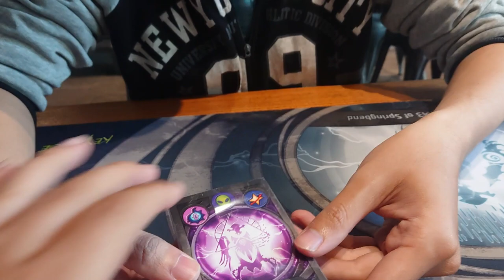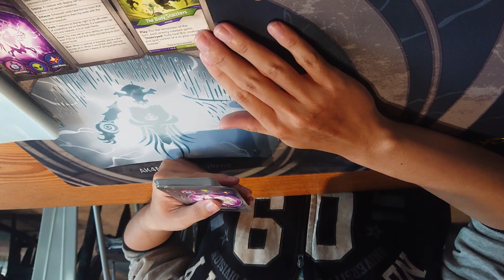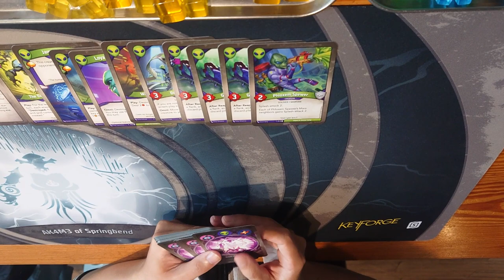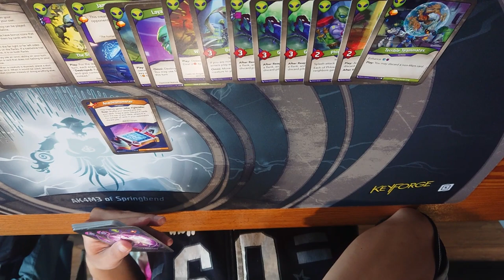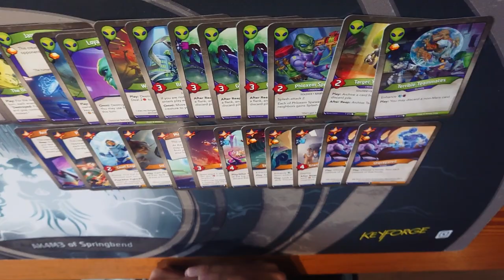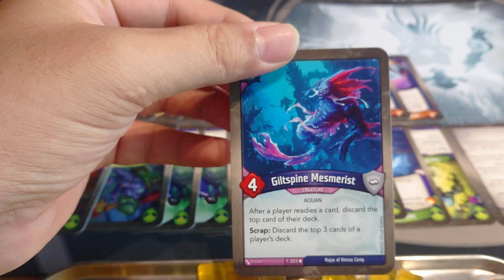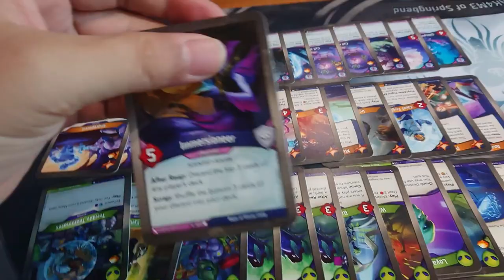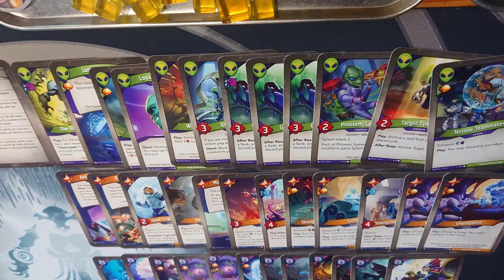Keyforge Grim Reminders - Deck #12 unboxing!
Last and also least about SAS... But this action-wheel catch the eyes in a very cool way... "Rojas of Kincau Camp"
Cuối trong danh sách và cùng trong điểm số... Nhưng quả lô bài action này hấp dẫn ánh nhìn theo một cách ngầu đét... "Rojas của trại Kincau"